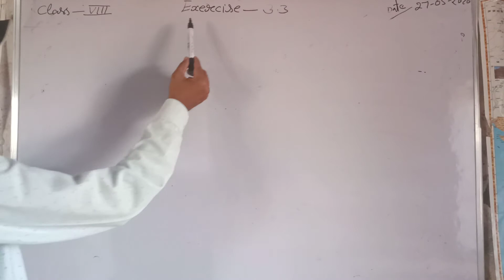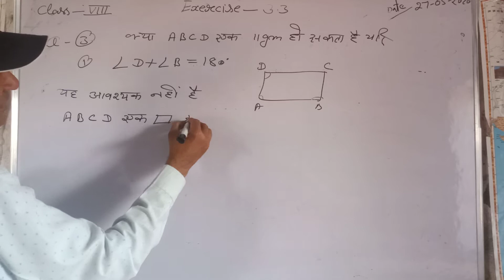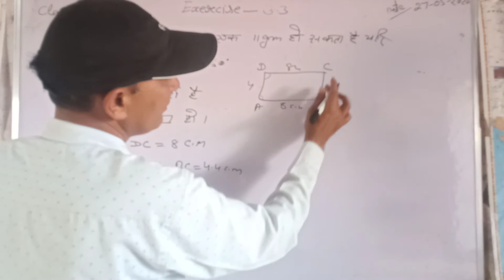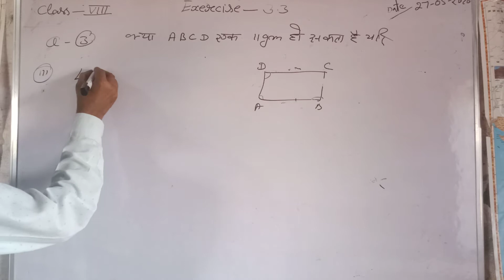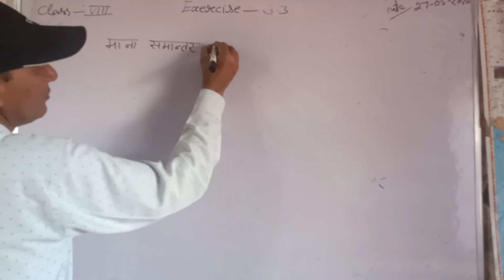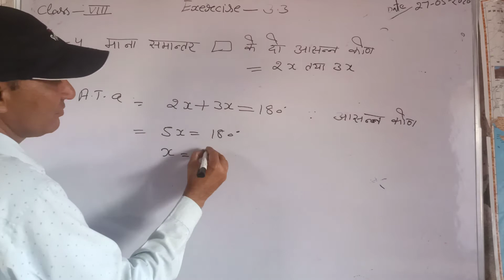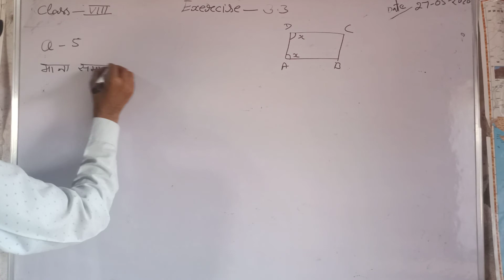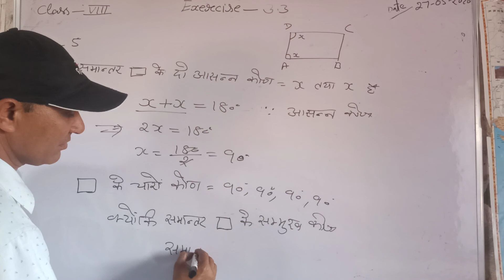8th Math Exercise 3.3 By Mr. Sube Singh